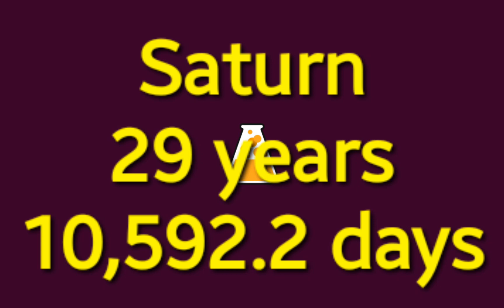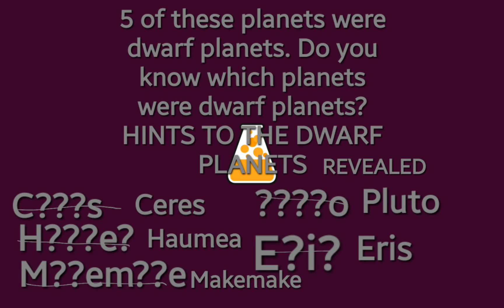How Many Years Does It Take Each Planet to Orbit the Sun? (Astronomy Video 2)